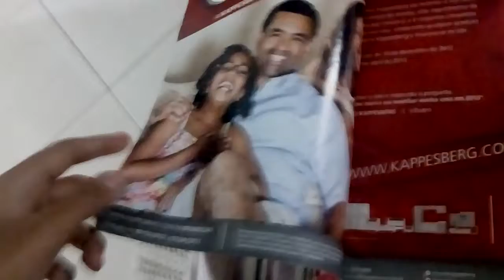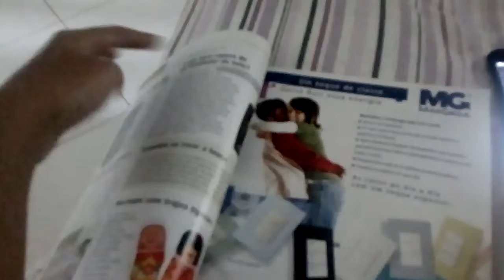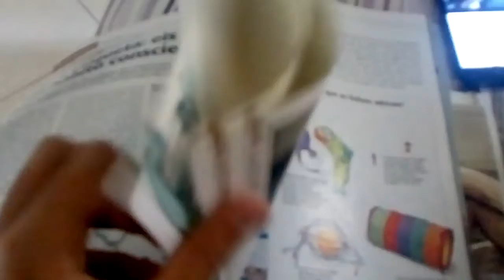Revista Minha Casa (Março/2013)